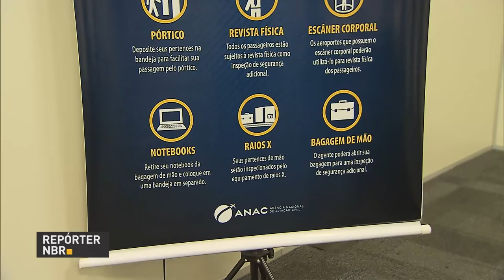Programa Bolsa Família teve um aumento de 12,5%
REPÓRTER NBR 15H - 19.07.16: O presidente em exercício, Michel Temer, recebe hoje Jorge Chamas, presidente do Moinho São Jorge, logo depois recebe o senador Valdir Raupp, além de outros compromissos.  O programa Bolsa Família teve um aumento de 12,5%.  A partir de agora a inspeção das bagagens e dos passageiros   em voos domésticos está mais intensa.